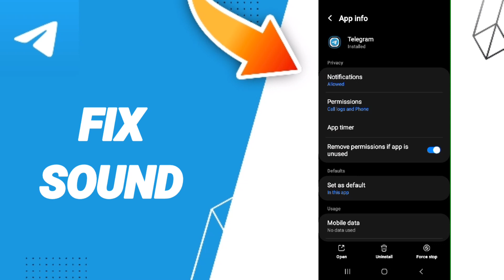How To Fix Sound On Telegram App